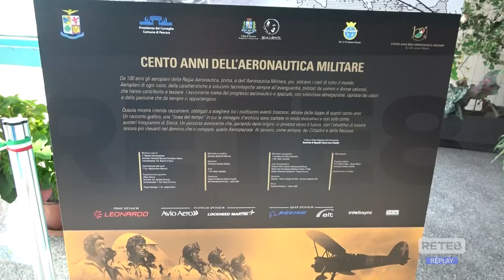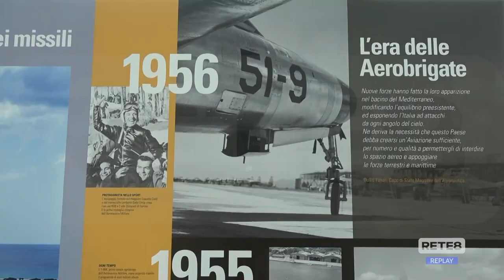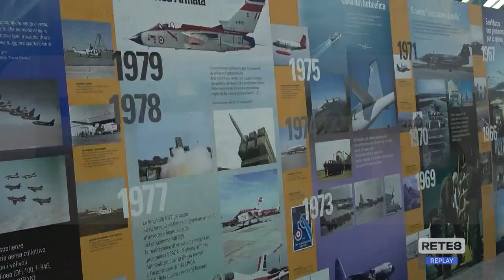Pescara - Una mostra per celebrare 100 anni di Aeronautica Militare